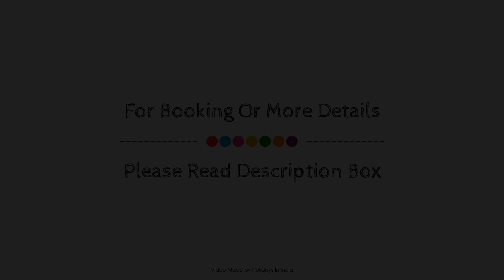Hotel Aananda - Haridwar, India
About Property:
Hotel Aananda - Haridwar is perfectly located for both business and leisure guests in Haridwar. Offering a variety of facilities and services, the hotel provides all you need for a good night's sleep. Service-minded staff will welcome and guide you at the Hotel Aananda - Haridwar. Guestrooms are designed to provide an optimal level of comfort with welcoming decor and some offering convenient amenities like television LCD/plasma screen, mirror, internet access – wireless (complimentary), non smoking rooms, air conditioning. Enjoy the hotel's recreational facilities, including children's playground, before retiring to your room for a well-deserved rest. Convenience and comfort makes Hotel Aananda - Haridwar the perfect choice for your stay in Haridwar.
Searching For
1. Hotel Aananda - Haridwar
2. Hotel Aananda - Haridwar Virtual Tour
3. Hotel Aananda - Haridwar Rooms
4. Hotel Aananda - Haridwar Amenities
5. Hotel Aananda - Haridwar Videos
6. Hotel Aananda - Haridwar Offers
7. Hotel Aananda - Haridwar Deals
Audio Credit:
Track Title: Blank Slate
Artist: VYEN